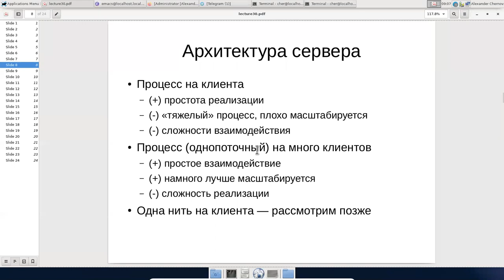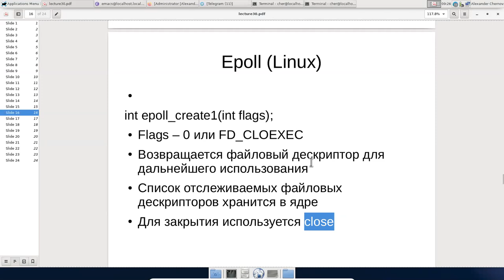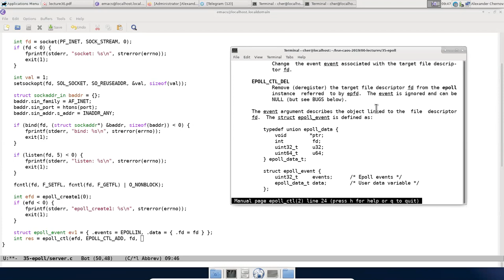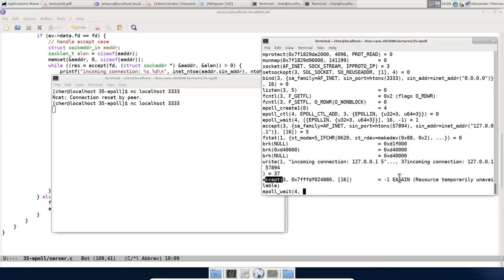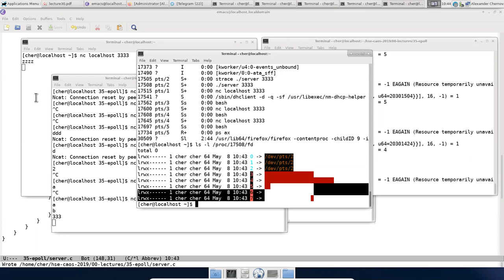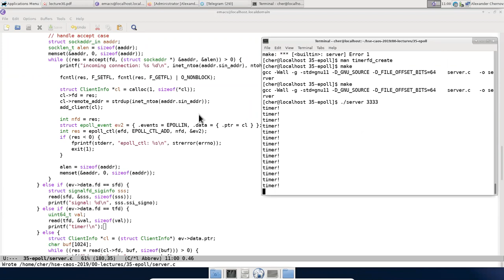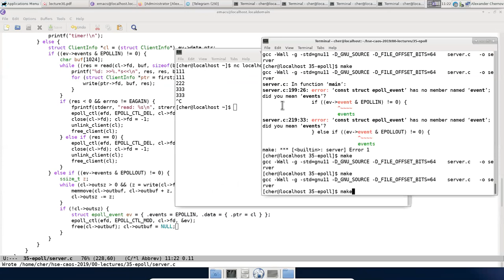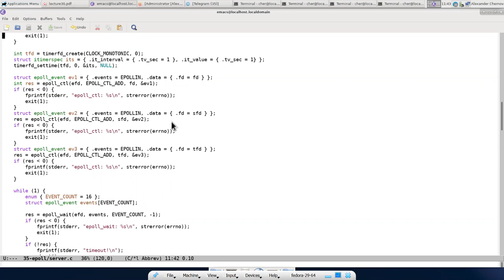HSE CS ACOS 2019-2020 Lectures 35, 36